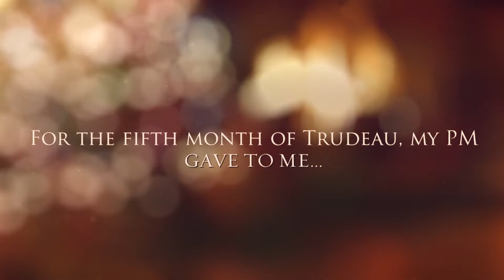$8000 Yearly in Tuition Fees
If we are going to get serious about ensuring all Canadians have access to the skills training and retraining they need to participate in today’s economy, we have to get serious about dealing with the high cost of education. Education isn’t a luxury, it is a necessity, and should be ensured as a right.

“The average Canadian student debt is $27,000…It’s time to move beyond piecemeal reforms that reduce public funding and burden students with huge debt.” Source: The Canadian Federation of Students.

We can and must do better.